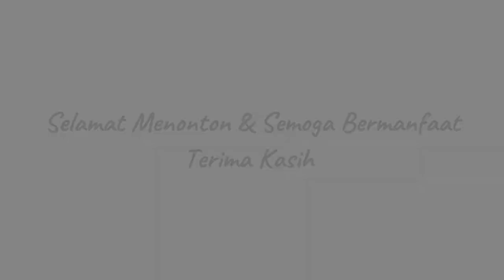Suporter Persija Jakarta Meriahkan Ultah Jakarta❗️Midnight walking around the HI Roundabout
Suporter Persija Jakarta Rayakan Ultah Jakarta❗️Midnight walking around the HI Roundabout

Ribuan warga dari berbagai wilayah Jakarta memadati Bundaran Hotel Indonesia (HI) di kawasan Jakarta Pusat untuk memeriahkan peringatan Hari Ulang Tahun (HUT) Ibu Kota Jakarta yang ke-497.

Tepat pukul 12.00 malam, ribuan warga berbondong-bondong padati Bundaran Hotel Indonesia.

Dengan membawa alat peraga seperti kembang api dan bendera sambil menyanyikan lagu ribuan warga Jakarta tampak antusias dalam menyambut Hari Ulang Tahun (HUT) Kota Jakarta ke-497.

Warga berharap, Kota Jakarta bisa semakin maju dengan segala permasalahan yang dihadapi saat ini.

Ramainya warga yang berdatangan untuk merayakan HUT Jakarta membuat petugas kepolisian terlihat berjaga-jaga dan mengatur jalannya arus lalu lintas di sekitar lokasi.